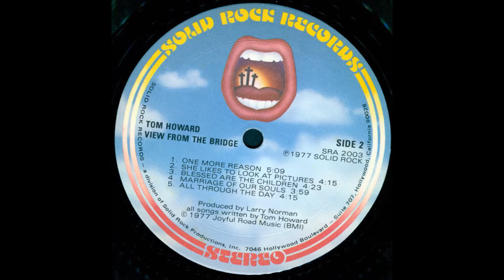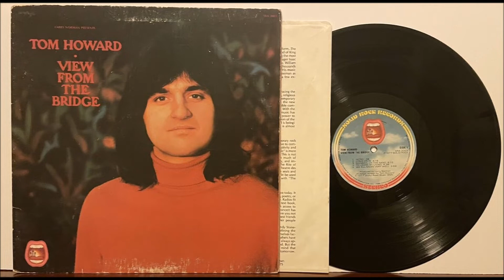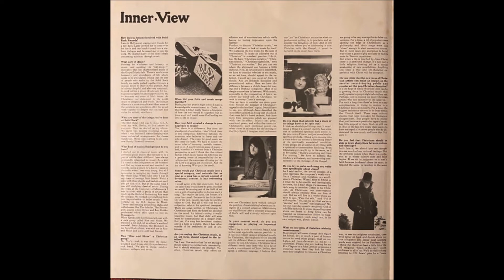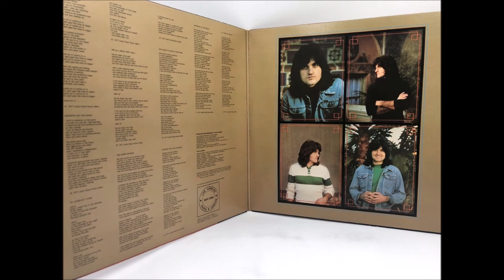Tom Howard 1977 LP: View From The Bridge: B4 Marriage Of Our Souls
Tom Howard
LP: View From The Bridge
Released: 1977
Label: Solid Rock Records
Genre: Rock, Folk, World, & Country

Tom Howard: Composer, Orchestrated By, Conductor, Piano, Acoustic Guitar, Electric Piano, Lead Vocals
Larry Norman: Producer, Arranger, Photography, Acoustic Guitar, Harmony Vocals, Design
Randy Stonehill: Acoustic Guitar, Harmony Vocals
Jimmy Johnson: Bass
Wayne Johnson: Electric Guitar, Harmony Vocals
Max McCoy: Keyboards, Flugelhorn
Jim Coile: Saxophone, Flute
Vance Tenort: Congas, Cabasa
Peter Johnson : Drums, Percussion, Harmony Vocals
Jonathan David Brown: Engineer

A1 Intro
A2 Come On In
A3 Mansion On The Sand
A4 To Learn By Living
A5 We All Mean Very Well
B1 One More Reason
B2 She Likes To Look At Pictures
B3 Blessed Are The Children
B4 Marriage Of Our Souls
B5 All Through The Day

View from the Bridge was produced and arranged by Larry Norman. As with most Solid Rock albums, Larry took the photos and designed the album cover (he was a bit of a control freak in that regard). Norman also contributed background vocals and acoustic guitar.  The late Jonathan David Brown engineered the album. The Wayne Johnson Trio served as the album’s rhythm section.
While trouble was looming at Solid Rock, having to do mainly with sketchy business dealings on the part of Larry Norman and marital difficulties being experienced by several of the artists, artistic freedom was absolutely not an issue. “There was complete creative freedom," according to Tom, "because that's how Larry structured his deal with Word Records. Man, we could have put out polka records and they couldn't have said anything! So when you're given that kind of freedom you also have a certain sense of intrinsic responsibility to do a really good job. But we did enjoy writing records that no A&R guy was going to come in and mess with."

Unlike most Jesus Music albums in the 70s, Solid Rock albums often contained songs like She Likes to Look at Pictures – songs that were derived from a Christian worldview, but did not always present a direct, overt Christian message or “sermon in song.” According to Tom Howard, that was part of the design at Solid Rock, and the label mates had many discussions along those lines.
“There were gentlemen's disagreements even within Solid Rock on that very issue,” Tom recalled. “Some people thought you didn't have to say anything about Christianity to make an important statement of faith. And others felt that the name of Jesus had to be exalted. Even within the Solid Rock stable, there were varying opinions. But I think the overall thrust of it was that it was better to be able to stand up at least on some level in the real marketplace. So there was a conscious effort with varying degrees of success to not just co-opt the entire process and pander to a particular ilk of evangelical Christianity. In that sense, it was a contradistinctive movement away from the southern gospel element that had all of its catchphrases. To this very day, I think much of Christian music is a spin-off from that. That's why you have philosophical differences between people who are Christians but just work outside of the Christian industry."  We’ve talked before about negative forces and changes that were felt by artists as the 70s gave way to the 80s. Solid Rock Records did not escape the turmoil. Marital strife, personal issues, and business concerns eventually came to dominate the relationships between Norman and his cadre of friends and artists.

In 2010 Tom Howard was a talented pianist, a respected recording artist, and a sought-after arranger and conductor. More importantly, he was a husband, a father and a friend, deeply loved by those who knew him well. On January 29 of that year, snow was falling in Nashville, Tennessee – a rare occurrence. No stranger to winter weather (having grown up in Minnesota), Tom and his wife Dori decided to go for a hike at Edwin Warner Park in Nashville. Tragically, Tom suffered a massive heart attack that day and could not be revived. Tom was less than one month away from his 60th birthday. The lyrics from the Tom Howard song "This Quiet Place" are especially poignant now…